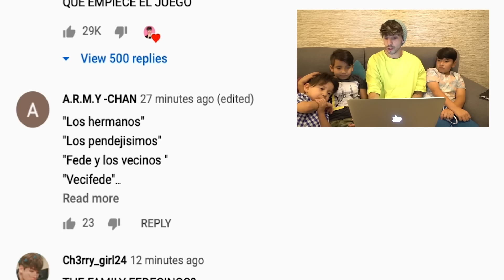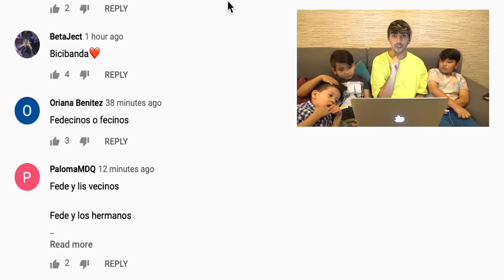APARECE UNA NIÑA Y LE PIDE QUE DEJE A SU NOVIA!!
encontramos a otra niña en instagram que le pide a piculincito que deje a la novia porque ella la hará mas feliz!!

Fede